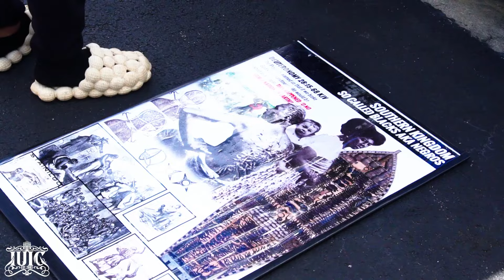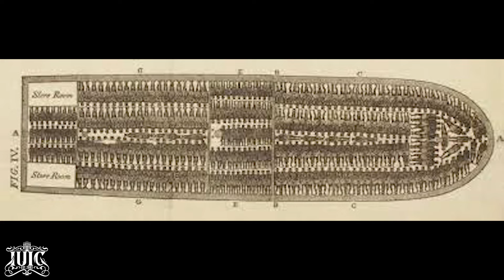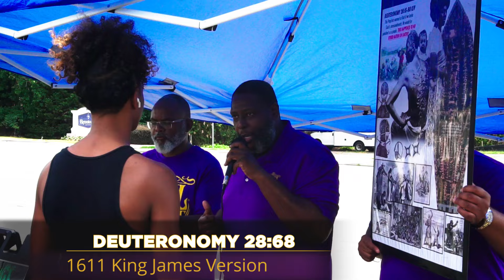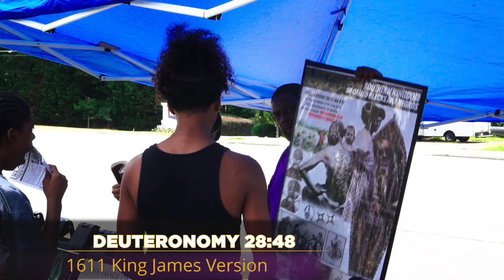Young Freshman Gets Taught By The Professors of IUIC